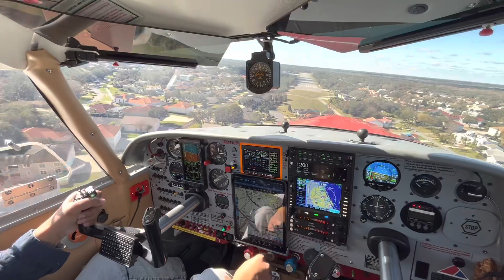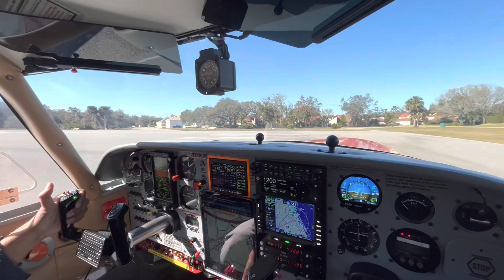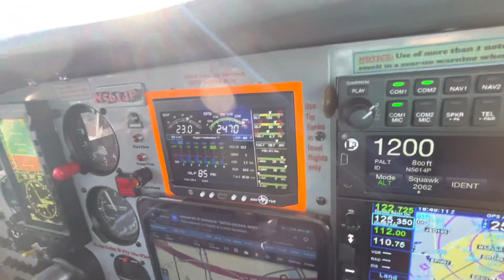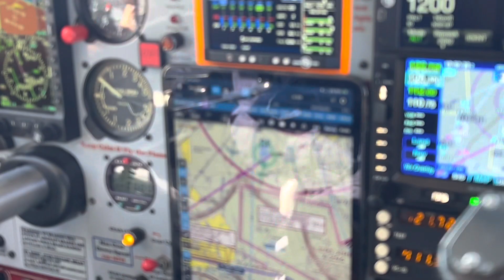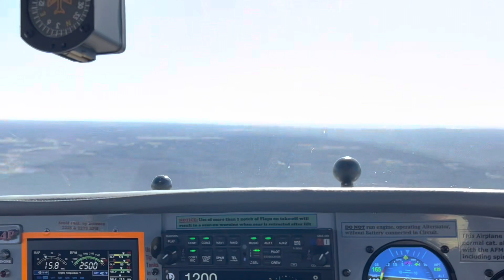Visiting Bob at Spruce Creek